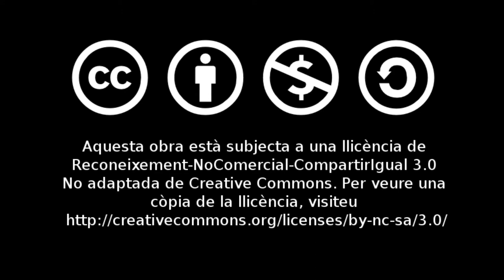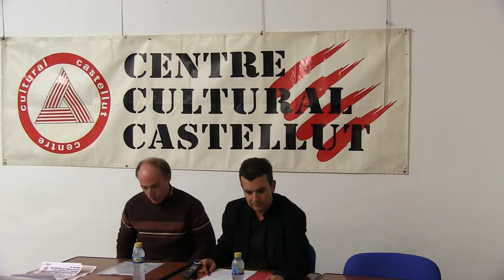Joan Borja : Joan Fuster en Perspectiva (Fuster manifasser)